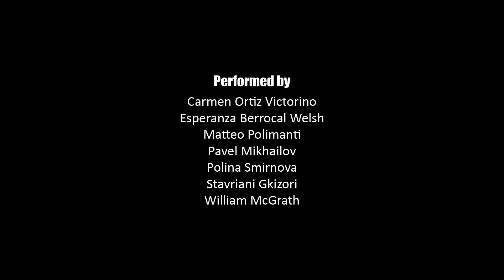Pageant performance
Pageant is a project involving a group of young people to deliver drama workshops and a performance to schools and youth projects in Ireland. The project uses theater to discuss and promote the values and principles of the European Union and to create awareness about the EU's youth programmes.

The idea is derived from the old form of touring theatre in travelling pageants or wagons. They were shows that moved from community to community. Our play was similarly move from school to school, exploring EU.